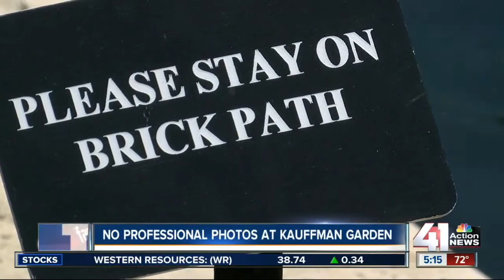No more professional photos at Kauffman Garden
A popular spot in Kansas City for tourists, locals and photographers is making big changes. Professional photographers won’t be allowed to take photos at the Euwing and Muriel Kauffman Memorial Garden.

41 Action News, KSHB, brings you the latest news, weather and investigative reports from both sides of the state line.